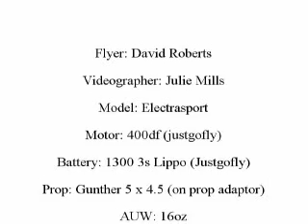Electrasport R/C Airplane with JustGoFly.com Motor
Dave Roberts running his Electrasport with a JustGoFly.com brushless motor. 5x4.5 Gunther prop and 3S Lithium Polymer battery